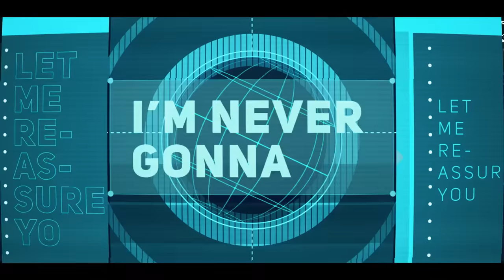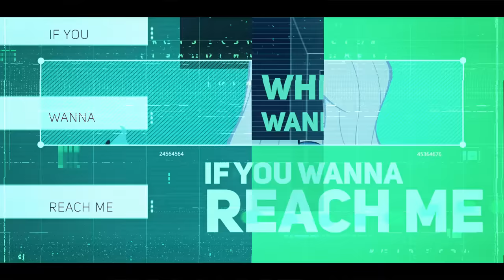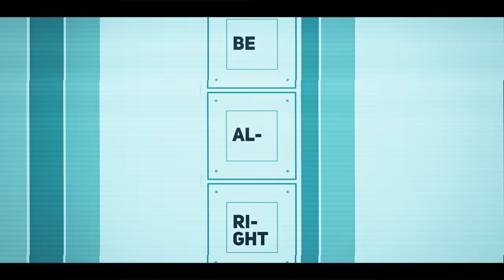Kim Possible - "Call Me Beep Me" | AmaLee Ver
Originally performed by: Christina Milian & Christy Carlson Romano (written by Cory Lerios, George Gabriel)